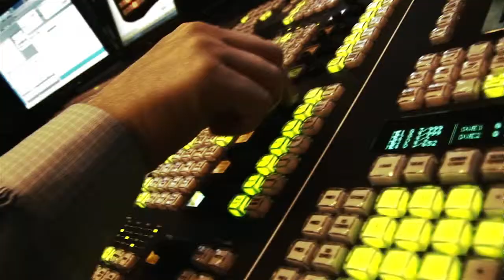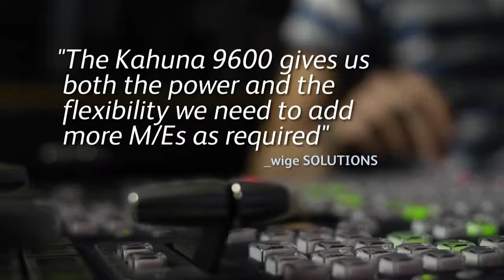Take the Flexible Route with Snell Switchers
Kahuna the most versatile and powerful range of production switchers, combined with the Maverik control panel, provides unbeatable live production capabilities.